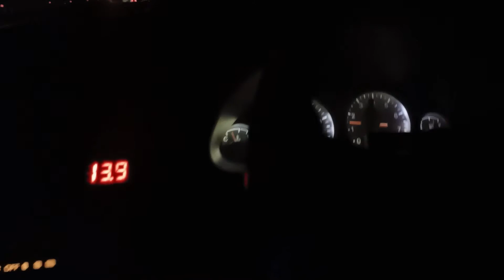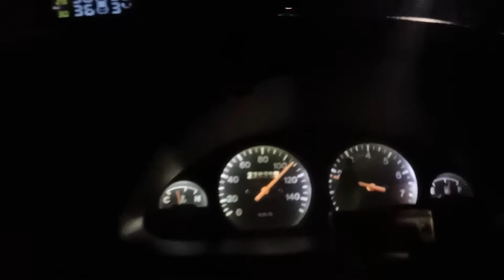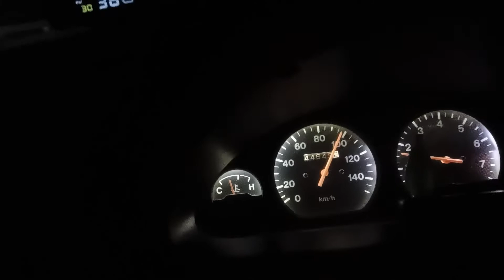Mobil nyaman untuk keluarga dengan Espass yang diganti per BMW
Dengan mengganti per original Espass dengan per original BMW didapatkan perubahan ekstrem kenyamanan , kestabilan dan kesenangan berkendara total .
berubah 100% karakter pengendaraannya
dipasangkan dan di setting oleh mas doel. per di Bangetayu Semarang , bisa langsung kontak wa mas doel di nomor

mobil berubah drastis

silakan yg berminat
apapun mobil nya saat disetting kaki nya oleh mas doel jadi istimewa .
makin cinta mobil kita